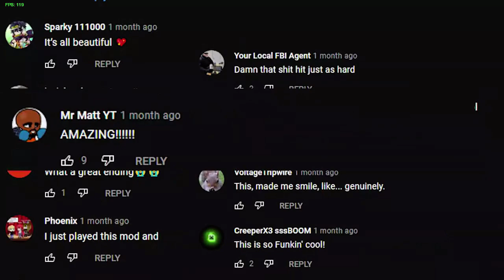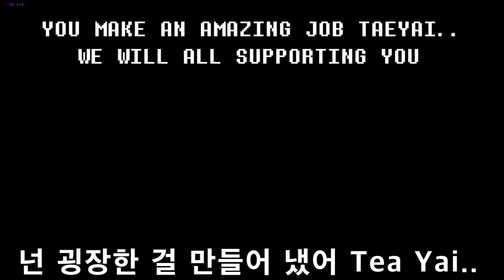[ FNF ] Cyber Sensation V.S Tae Yai ( Friday Night Funkin )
Tae Yai, I'm rooting for you, too! You're such a great person. @TaeYai
Mode producer : Tae Yai